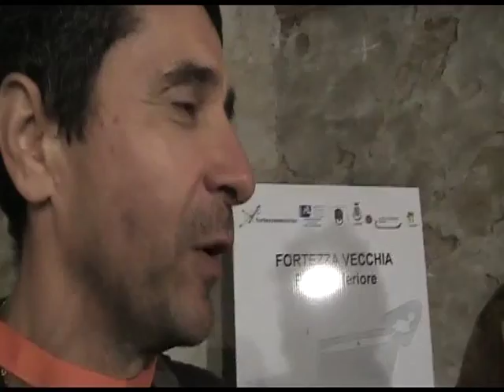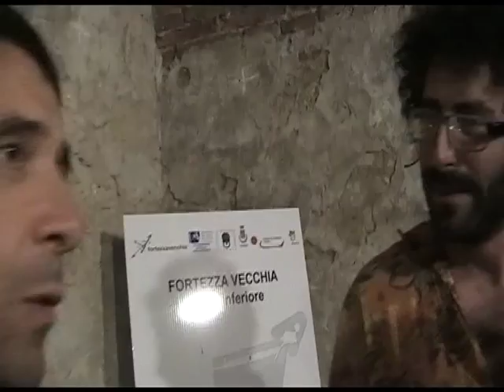CULTWAVE 2010 - Intervista a Fabrizio Mocata e Gianmarco Scaglia (Progetto CUBE)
Livorno, Fortezza vecchia, 23 luglio 2010. La jazz band Progetto CUBE si esibisce sul palco di Wave Corner. Cultwave intervista due dei componenti del gruppo, Fabrizio Mocata (tastierista) e Gianmarco Scaglia (bassista). Gli altri sono Andrea Massaria (chitarra) e Giovanni Paolo Liguori (batteria).